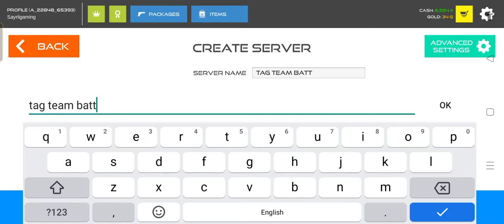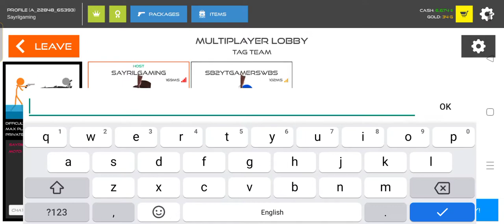Stick Warfare - Tag Team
Stick Warfare: Blood Strike - Tag Team ( By Team Modernator Games )